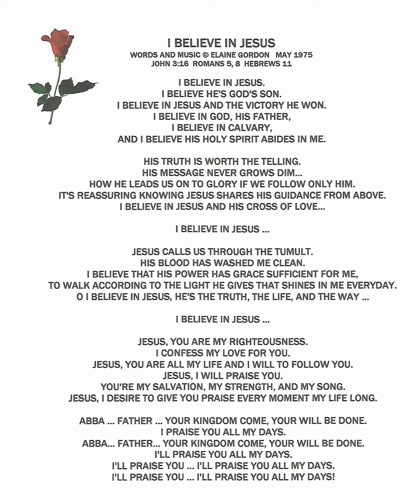I BELIEVE IN JESUS wot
Words of about JESUS

John 3:16
Romans 5
Romans 8
Hebrew 11